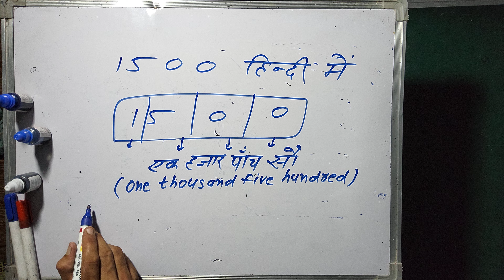₹1500 शब्दों में कैसे लिखते हैं | 1500 Kaise likhate hai | number Spelling Hindi & English